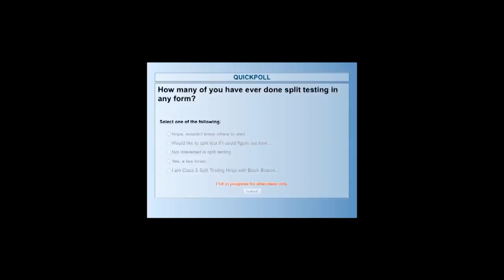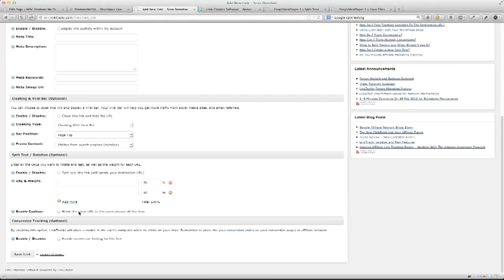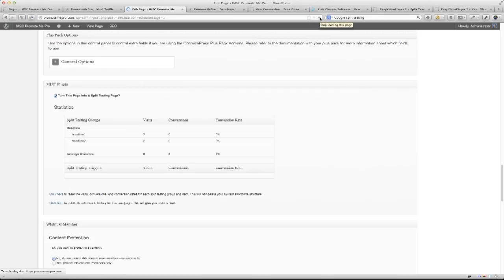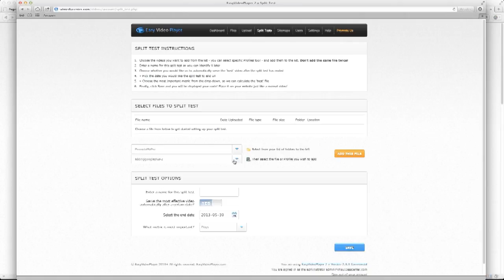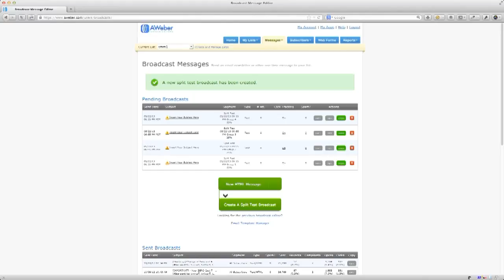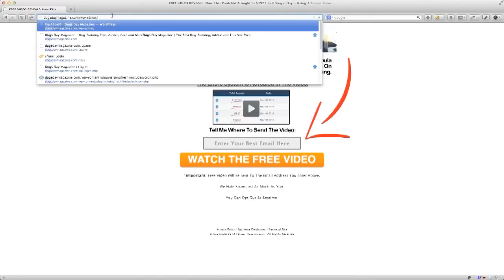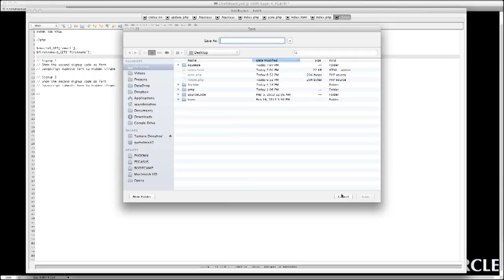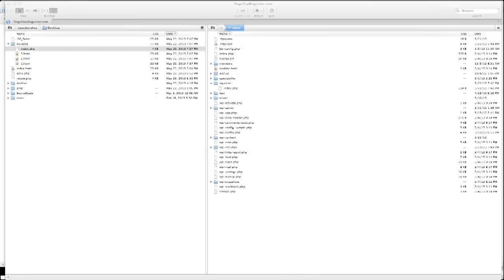How to start an online business from scratch ask sean 139 web 1